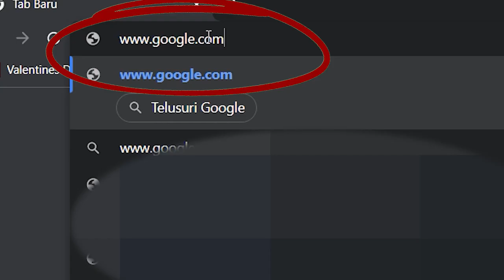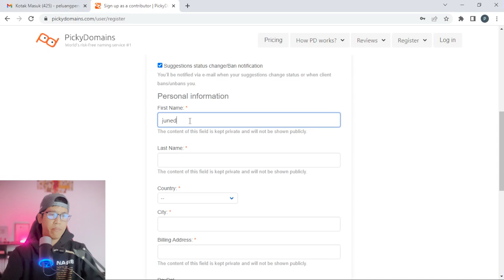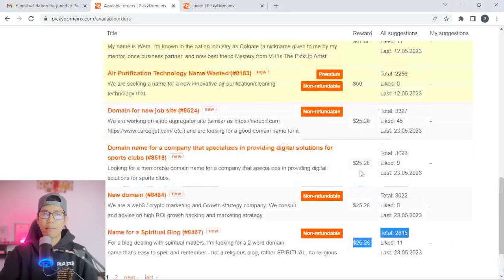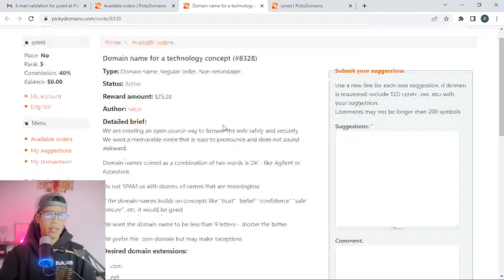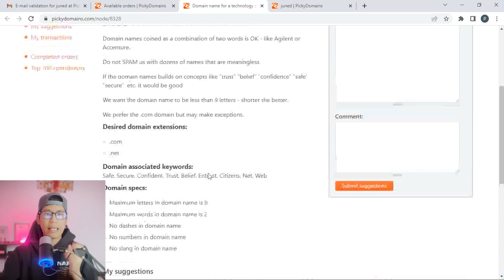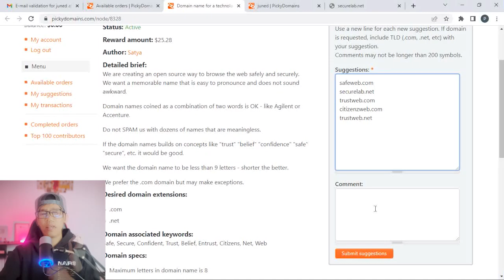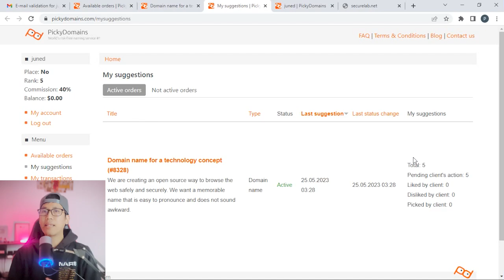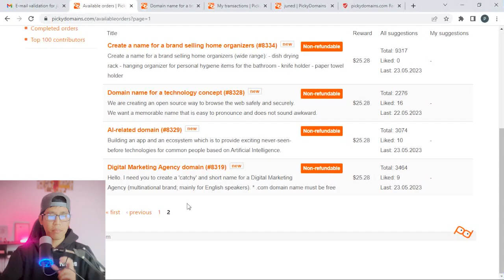Rp.300rb/tugas cuma bikin nama domain. cara menghasilkan uang dari internet menggunakan Pickydomains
Di jamin yang udah serba digital seperti sekarang ini, domain atau nama website menjadi suatu identitas kuat yang wajib di miliki oleh beberapa perusahaan untuk menunjang kinerja bisnis mereka.. Hal ini tentunya bisa menjadi peluang emas buat kalian yang ingin menghasilkan pasif income dari internet untuk menambah penghasilan kalian hanya dengan membuat nama domain untuk keperluan beberpa perusahaan besar.. buat kalian yang mau tau gimana cara mulainya simak terus video ini ya :)

website yang ada di video : pickydomains.com

Di channel ini saya hanya membagikan tutorial cara menghasilkan uang yang benar-benar reall dan bisa di praktekan oleh semua orang secara sederhana tanpa ada unsur penipuan atau scam yang banyak di lakukan kebanyakan channel youtube lain pada umumnya.

12. CARA MENGHASILKAN JUTAAN RUPIAH PER MINGGU DENGAN TRADING GRATIS DAN MINING GRATIS TANPA MODAL VIA STORMGAIN :

16. TRIK DAPETIN PROFIT 1 JUTA DALAM SEHARI DENGAN TRADING GRATIS TANPA MODAL ANTI LOSS MENGGUNAKAN STORMGAIN :

18. CARA AMAN MENGHASILKAN UANG DARI INTERNET DAN MENGETAHUI CIRI-CIRI APLIKASI DAN WEBSITE SCAM YANG BERTEBARAN DI INTERNET :

20. GAME NON NFT PENGHASIL CRYPTO.. SAMBIL MAIN GAME BISA SAMBIL MINING BITCOIN MENGGUNAKAN ROLLER COIN :

Deskripsi profil :

I Will Remove Background from any kind of Pictures professionally with free Crop/resize

I am an expert & highly professional  Background remover, Photo editor, Photoshop  with over 5+ years of professional working experience.

I have excellent command over photo editing with manually selecting, I am always ready and handy to help you and Quick Reply with 100% satisfaction guaranteed like-

Background removing
Background  transparent
Background White
Amazon, Ebay  products editing
Removing Background On any Object/ person/ Product